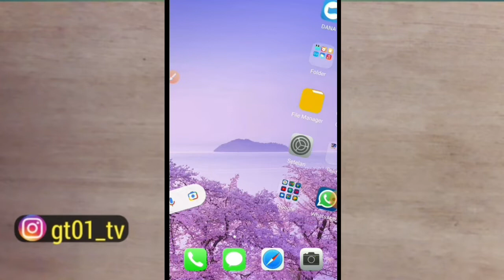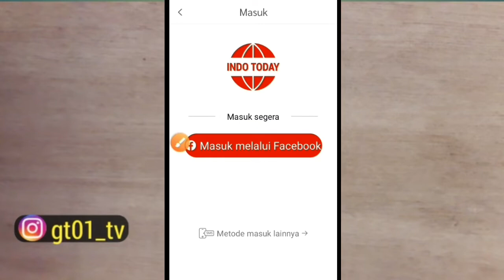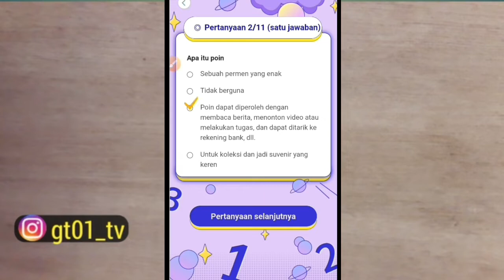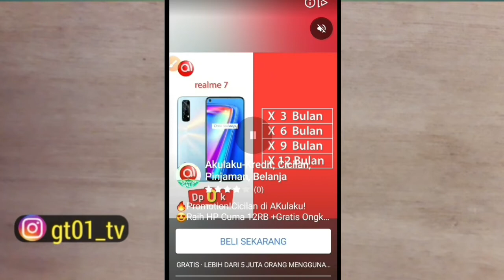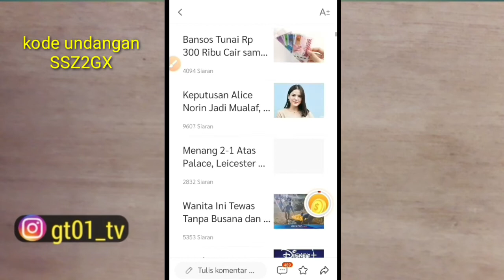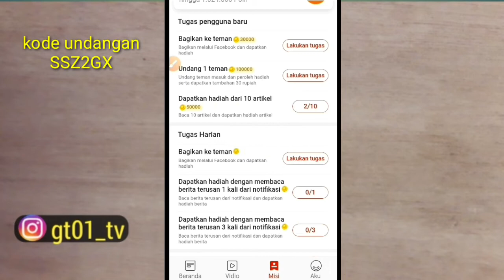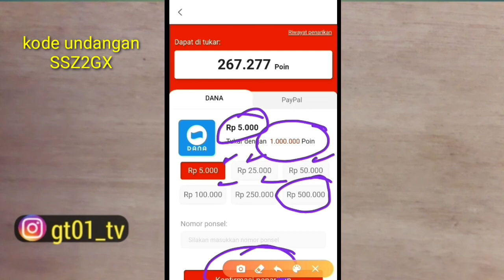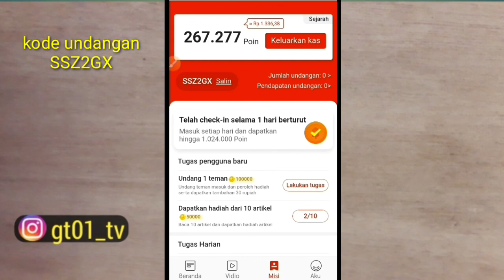BARU DI PLAYSTORE !!! Aplikasi Penghasil Uang 2021 | Aplikasi Penghasil Saldo Dana Tercepat 2021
kode undangan : SSZ2GX

✅ jika vidio ini tembus 500 LIKE
✅ SUSBSCRIBE Chanel ini dan aktifin loncengnya
✅ COMEN YANG MENARIK + NOMOR HP KALIAN
Contoh :Pulsa (0-8-×-×-×-×-×-×-×)

Semoga beruntung

terimakasih